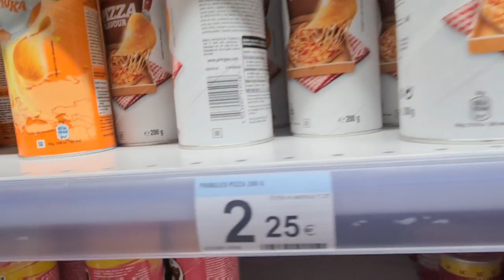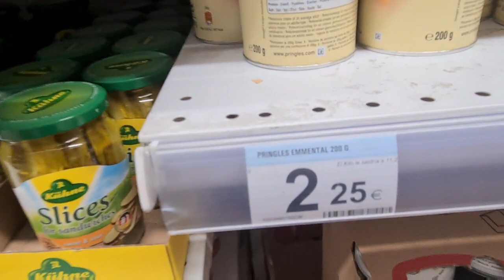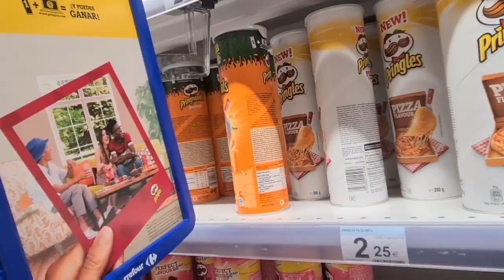Esto cuestan las PATATAS🍟 PRINGLES en España🇪🇦 | Visito Supermercado Español | Snacks Y Golosinas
ÚNETE AL MEJOR CANAL DE YOUTUBE

Camara📷 Samsung Galaxy S20 Ultra.